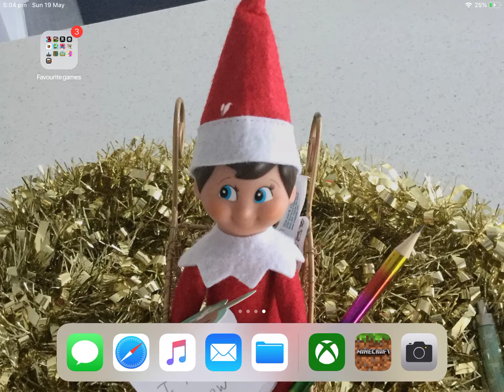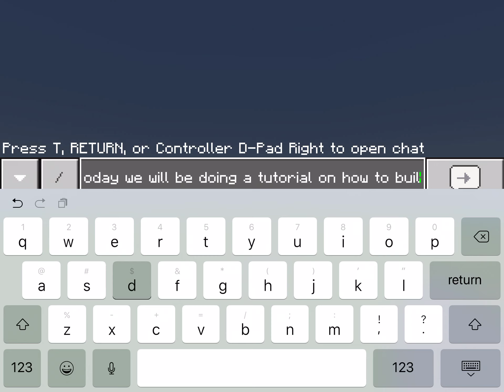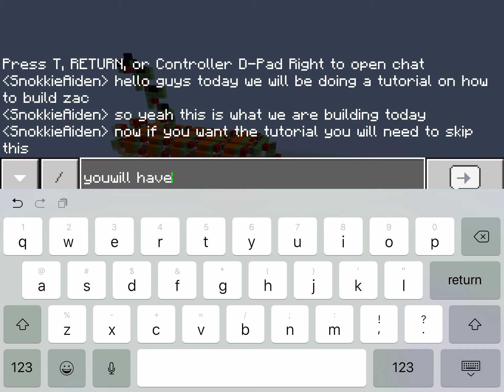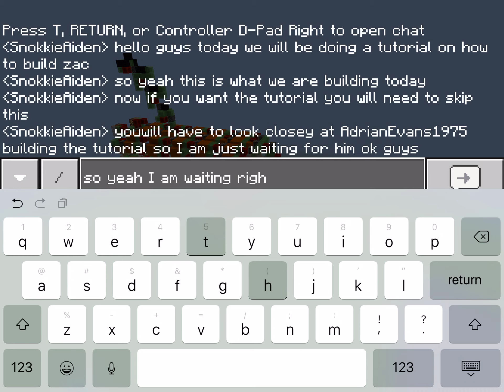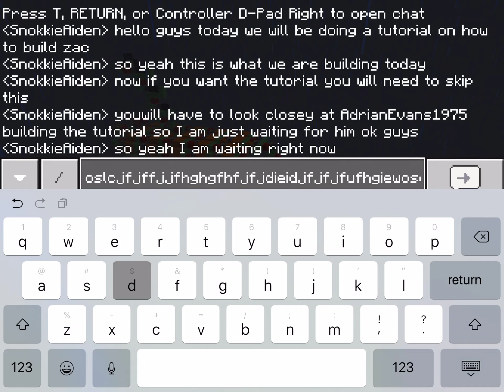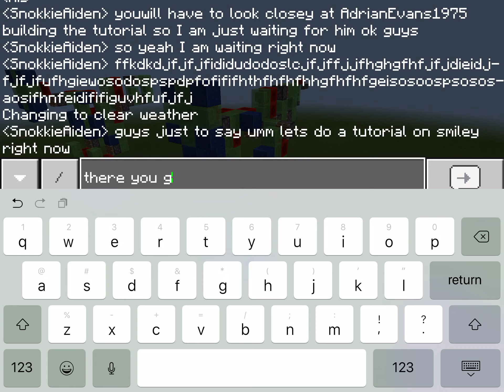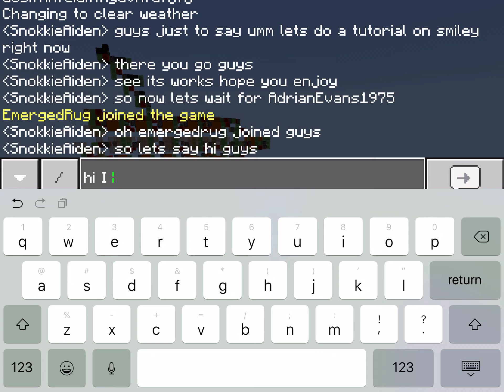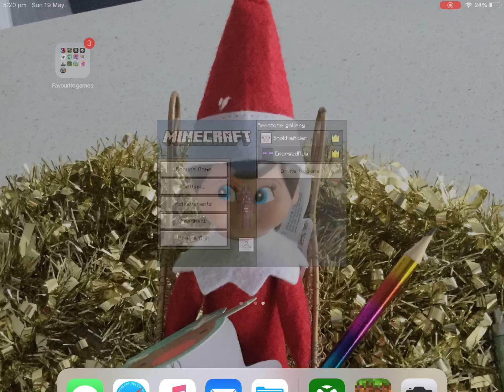How to make moving smiley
I will do more redstone builds if I get 100 subscribers